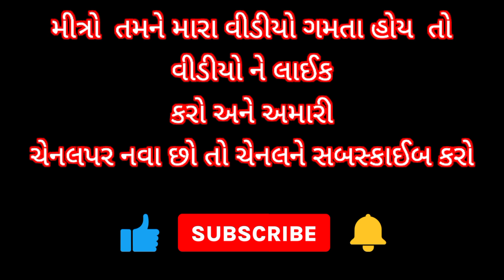પાપડી ચાટ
આજે આપણે બનાવીશું પાપડી ચાટ